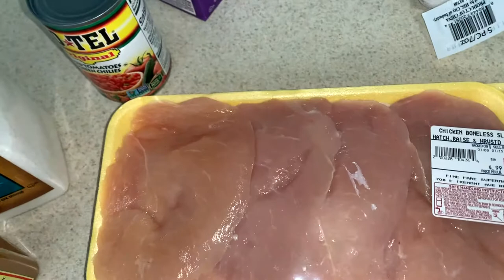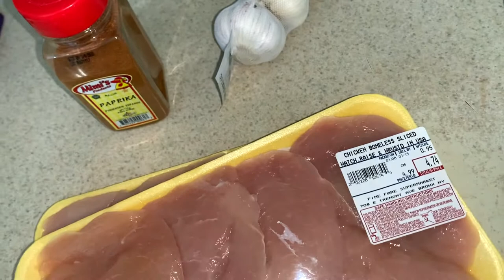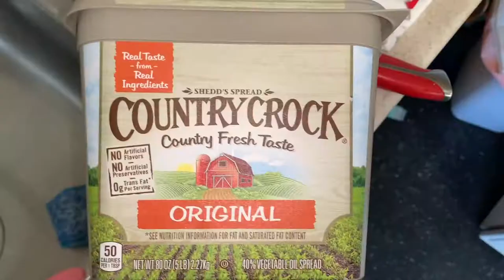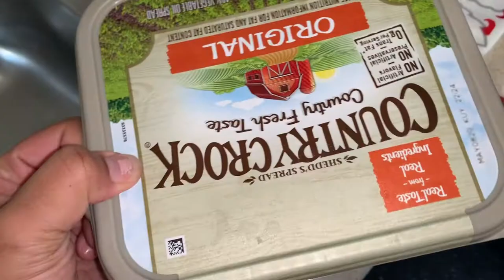Creamy Tuscan Chicken - Pollo Tuscan en Crema - Girl Alert